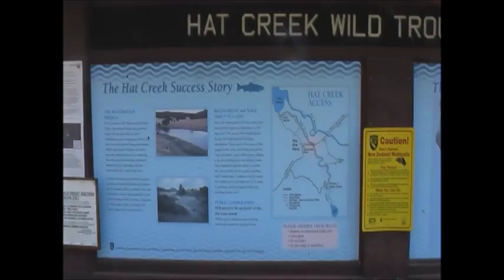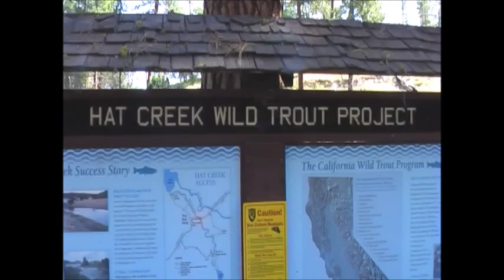Quiet kayak ride on Hat Creek in Northern California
A section of Hat Creek where you can paddle upstream as well as down so you don't need to be picked up downstream (unless you go too far). A kayak or canoe should work here. Can go about 1/2 mile downstream and 2 miles upstream from the launch. You do need to paddle vigorously to get upstream a couple places- so go upstream first to make sure you can do it. Stay close to bank to find gentle current or reverse eddies. A very beautiful semi-wild area. Saw only 1 trout- maybe too late in the year?